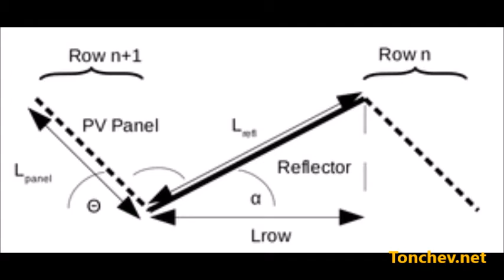DIY - How to boost Solar PV output by attached flat mirrored reflectors - the lowest cost solution